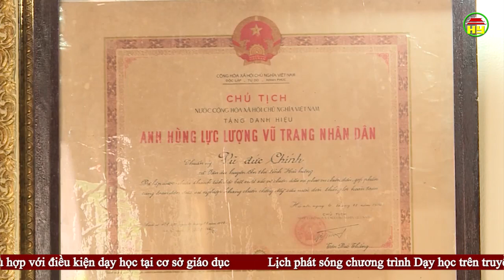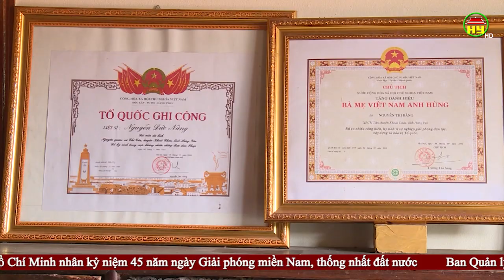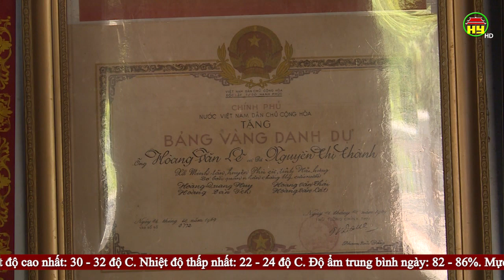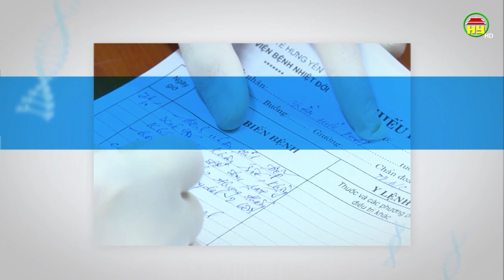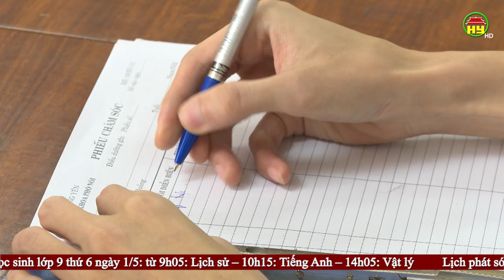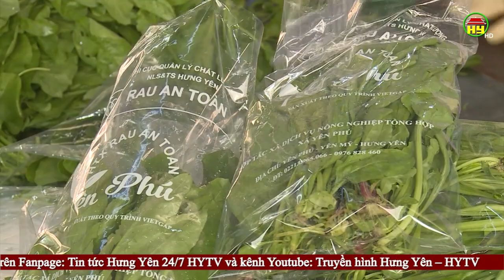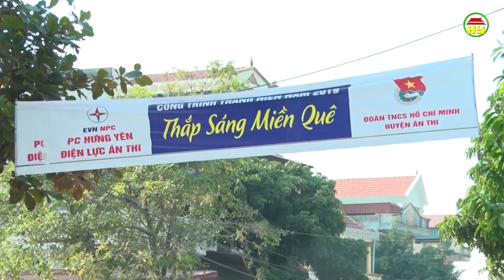Thời sự Hưng Yên thứ 5 ngày 30/04/2020